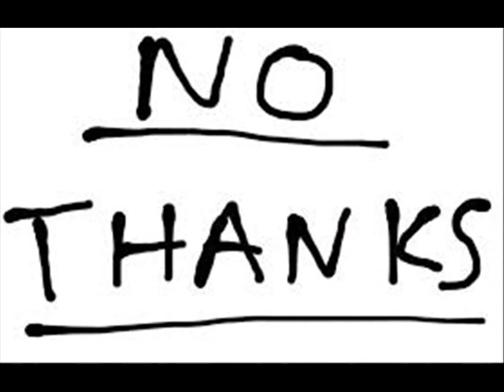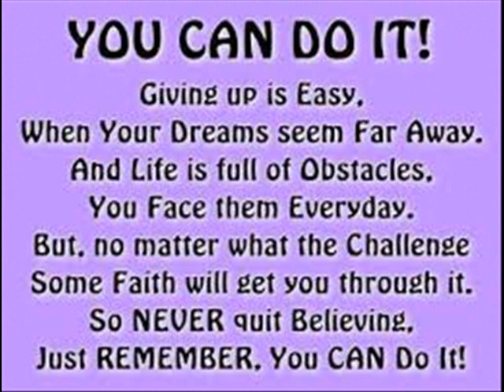The , Shapes of Things !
Live ,life / love , and be happy ! Your , life ,its the only thing , you own !
punk orchastred rock , music / lyrics Ritchie , wolveshead ward .recorded by WOLVESHEAD at le Colombier studio , Le MANS , FRANCE .